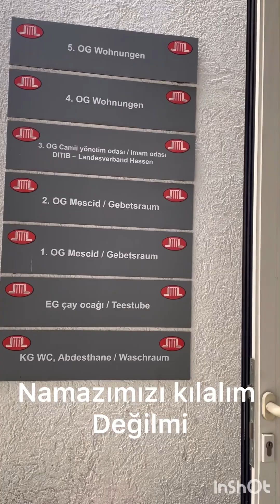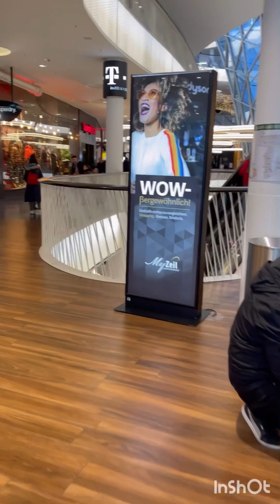Günün özeti gün özet frankfurt #